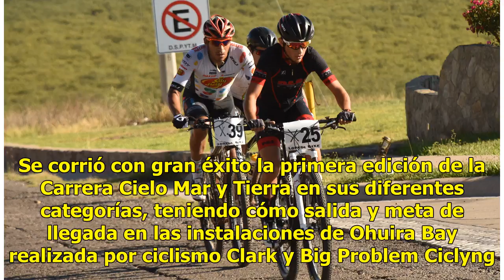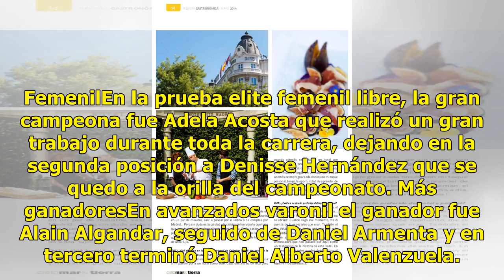Se corrió la Cielo, Mar y Tierra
Los Mochis, Sinaloa. Gran respuesta. Se corrió con gran éxito la primera edición de la Carrera Cielo Mar y Tierra en sus diferentes categorías, teniendo cómo salida y meta de llegada en las instalaciones de Ohuira Bay realizada por ciclismo Clark y Big Problem Ciclyng. Número unoEl campeón de la pri...